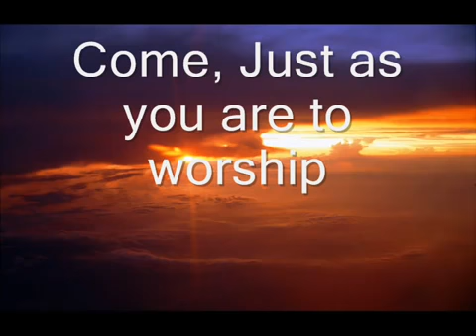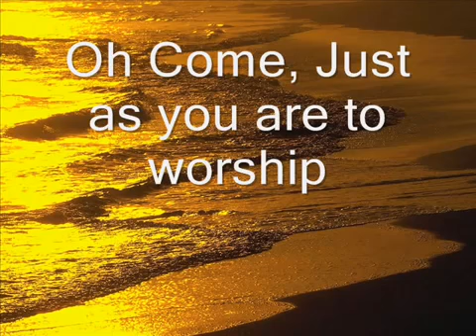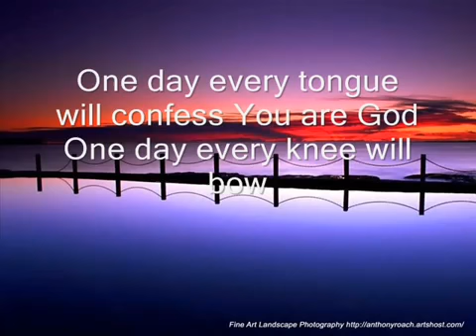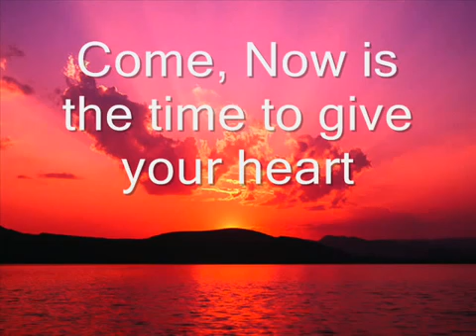Come, Now is the Time to Worship